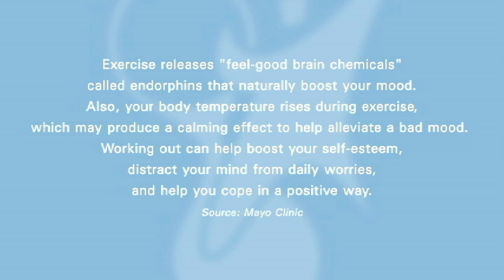Group Active JUL13 Trailer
Get Active, and get more out of life! Group Active® gives you all the fitness training you need -- cardio, strength, balance, and flexibility -- in just one hour. Get stronger, fitter, and healthier with inspiring music, adjustable dumbbells, weight plates, body weight, and simple athletic movements. Activate Your Life with Group Active!